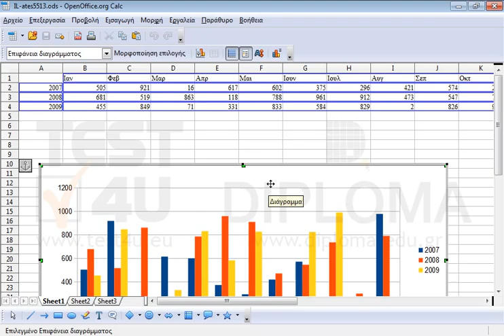Στο τρέχον γράφημα, εμφανίστε τις ετικέτες δεδομένων των τιμών με μορφή αριθμών.